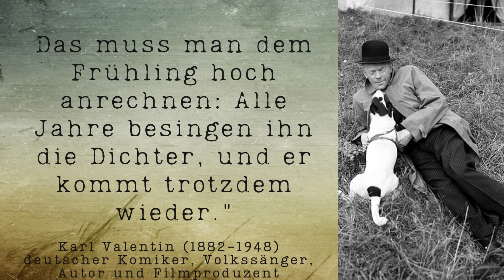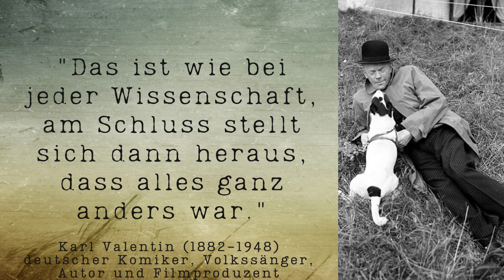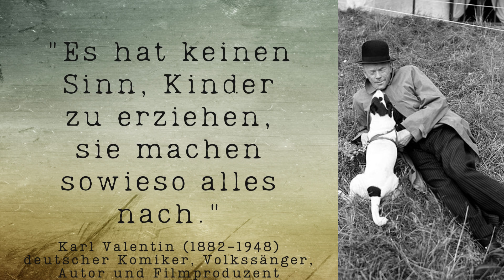Wunderbare Zitate von Karl Valentin (1 von 2) zum Nachdenken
Karl Valentin war einer der bedeutendsten deutschen Komiker und Clowns des 20. Jahrhunderts. Früh entwickelte er eine groteske Körpersprache und spielte gern mit der Sprache. Als "Sprach-Anarchist" beeinflusste er zahlreiche namhafte Künstler. Seine Zitate sind oft von Humor geprägt, was sie dadurch eingängiger machen.